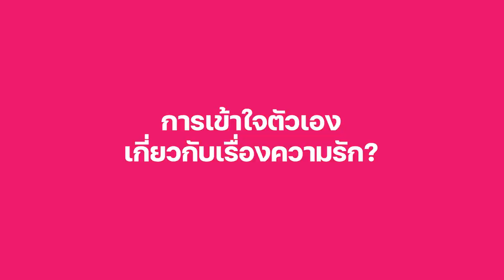เราจะเข้าใจตัวเองได้ยังไง I EP 1 CLEO Self Decode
CLEO Self Decode EP 1 เราจะเข้าใจตัวเองได้ยังไง รู้จักตัวเองและเรียนรู้วิธีการเข้าใจตัวเองกับพี่เอ๋ สุพิชา บรรณาธิการ CLEO และพี่เอิ้น ดร. สุววุฒิ นักจิตวิทยาการปรึกษา

ความสำคัญของการเข้าใจตัวเอง
หากเราไม่เข้าใจตัวเอง จะเกิดปัญหาชีวิตอย่างไร
ถ้าเราเข้าใจตัวเอง จะทำไปสู่การจัดวางชีวิตให้มีความสุขได้อย่างไร

ปรึกษาส่วนตัวกับพี่เอิ้นได้ที่